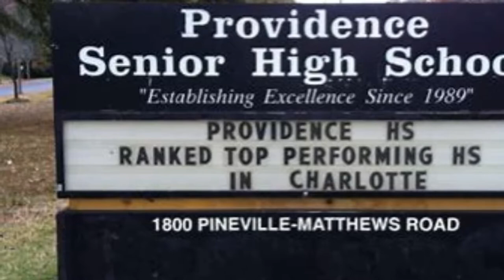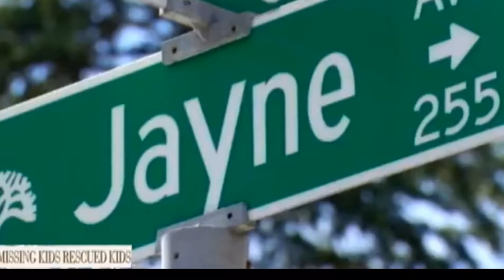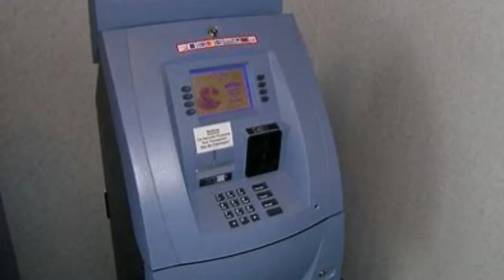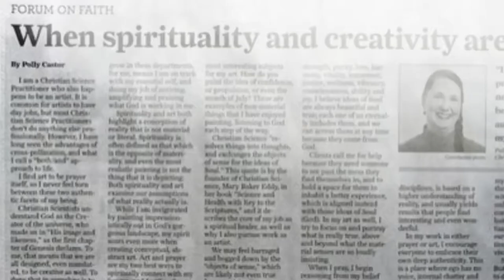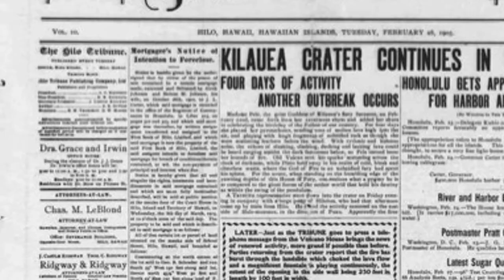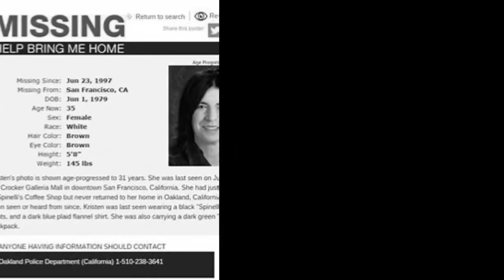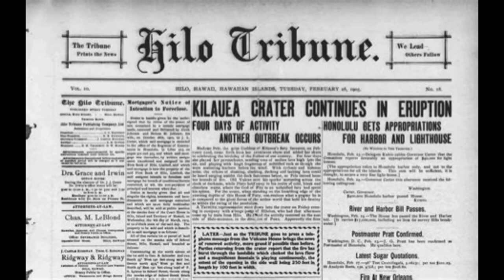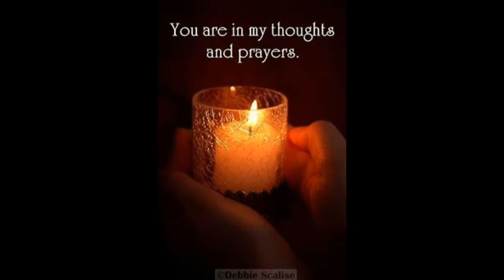Crypt Of Life Tales Missing Persons: Kristen Modafferi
Missing Persons
Kristen Modafferi

This video is about the disappearance of Kristen Modafferi.